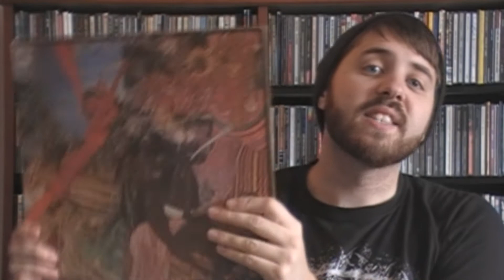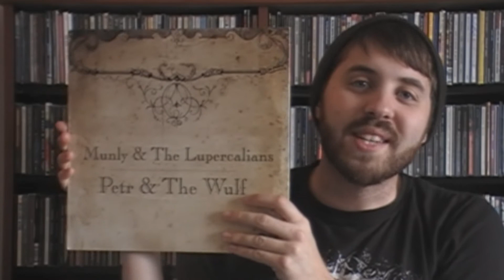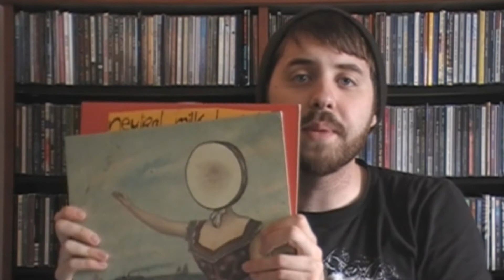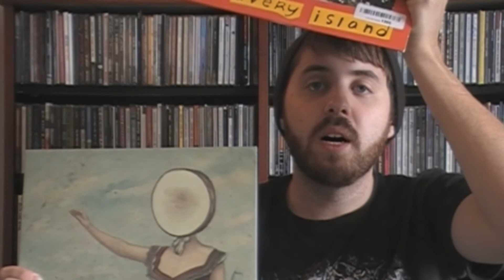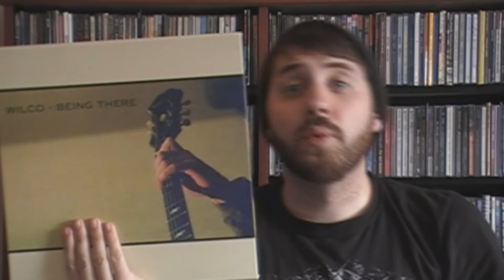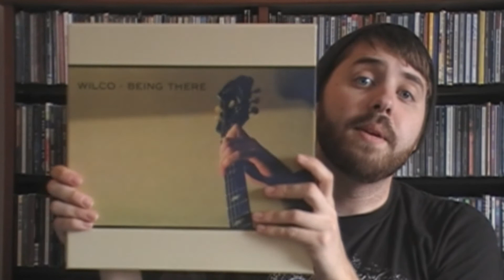WILT Vlog: All Vinyl Vlog II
On these vlogs, I give CD’s all the love because it’s my preferred format. But that doesn’t necessarily mean I dislike vinyl. I don’t buy vinyl nearly as often because it’s a bit pricier then CDs and I’m more willing to buy something I’ve never heard before on CD rather than vinyl. Typical I buy albums that I’m more familiar with on vinyl. The majority of my vinyl collection consists of albums that I probably already own on CD and/or know from start to finish. For this week’s vlog, I’m giving vinyl some love by showing off some recent acquisitions for my vinyl collection.

OLIN'S PICK:
1. “Let’s Dance” by David Bowie
2. “Abraxas” by Santana
3. “With A Little Help From My Friends” by Joe Cocker
4. “Petr & the Wulf” by Munly & The Lupercalians
5. “Swan In Dark Water” by Shagbark Lane
6. “On Avery Island” by Neutral Milk Hotel
7. “In The Aeroplane Over The Sea” by Neutral Milk Hotel
8. “Being There (Deluxe)” by Wilco

ADDITIONAL MUSIC:
“Bossa Bop” by Tim Duenas Trio

“Northwestern Girls” by Say Hi!